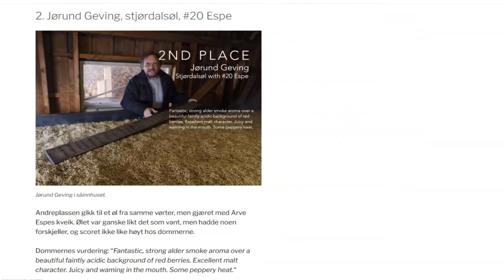Jeg smaker på Norsk produserte RØYKMALT - Malt te: Utseende, smaking og lukting.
3 Norsk produserte Røykmalt
Malt te: Utseende, smaking og lukting.

Disklæimer; Jeg er ingen smaks ekspert og heller ingen ekspert på malt te. Full forståelse at det kan være mangler. Ittno ølkelner og heller ingen mestergane. Tro meg.
Ps. Bonsak sitt malt er et røykmalt og itte Stjørdalsmalt slik det står i videoen! Sorry!

Så jeg smaker tre norsk produserte røykmalt. Norsk Malt sitt røykmalt tørka med svart-or, Bonsak Gårdsmalteri sitt røykmalt som er tørket med epleTRE(Gjorde det itte klart nok i videoen!) og ørder og til slutt Jørund Geving sitt røykmalt, tørket i eget såinnhus med or-ved.

Jeg kommer tilbake med mer røykmalt senere. Forhåpentligvis der jeg smaker på hver enkelt røykmalt, sier noe om teknikkene og noe om smaksbildet i ferdig øl. Så følg med!

Takk til alle som støtter, ser på og følger!

Huldrevatn er et ølprosjekt og en YouTube kanal som handler om å
🙌👉♻ BYGGE og BRYGGE EGET 👈🙌

ellers kan du gjøre enkelt donasjon (for eksempel under LIVEsendinger) -

0:00 - Introduksjon
1:28 - Røykmalt - Introduksjon og en liten smaking
3:49 - Hva er røykmalt?
5:22 - Dagens røykmalt
7:00 - Malt-te
7:58 - Tre Røykmalt - Farge, lukt og smak.
11:50 - Avsluttning

⚠⚠⚠ Ansvarsfraskrivelse ⚠⚠⚠
⚠ Det er flere produkter i mine videoer som jeg har fått tilsendt som sponsor, gaver eller produkter som skal testes - Men meningene som blir ytret er mine egne, og ikke diktert av noen andre. Der det er direkte reklame i videosnutten eller at den er sponset av en andrepart, så blir det informert om dette i begynnelsen av videoen, enten ved bruk av logo eller kunngjort verbalt. ⚠